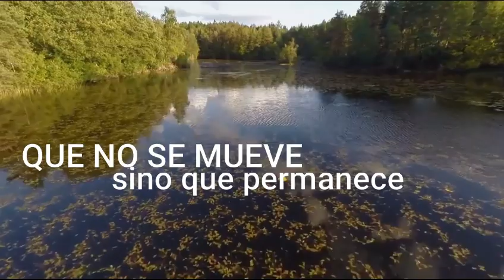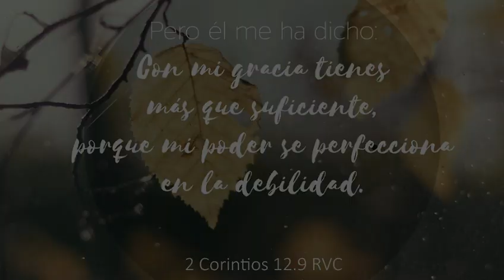Culto domingo 26 de abril de 2020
IMPR Rdo. Dr. Tomás Rico Soltero en Garrochales, Arecibo, PR